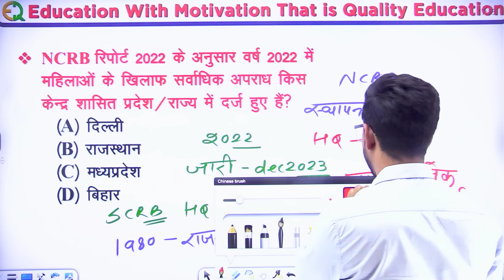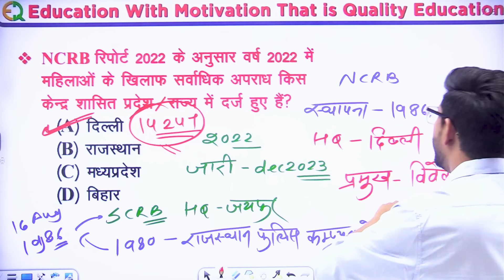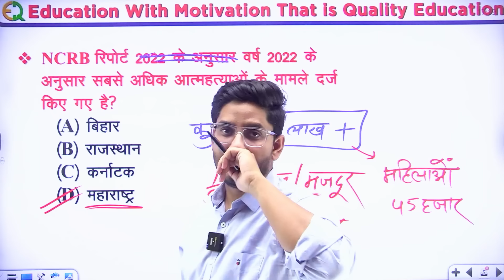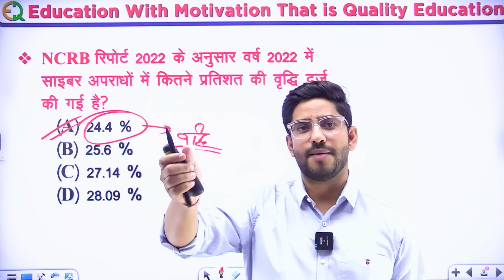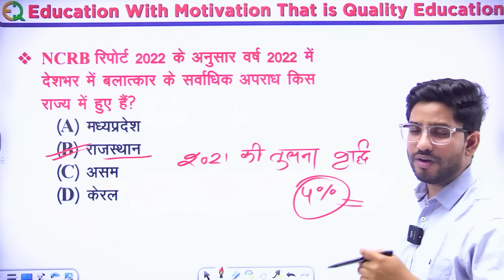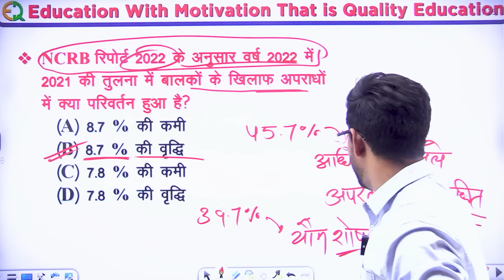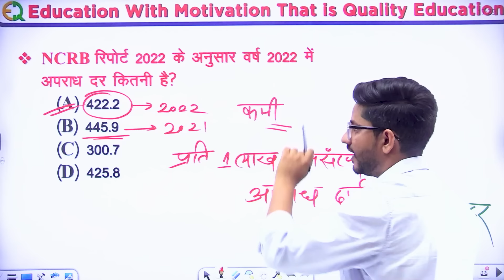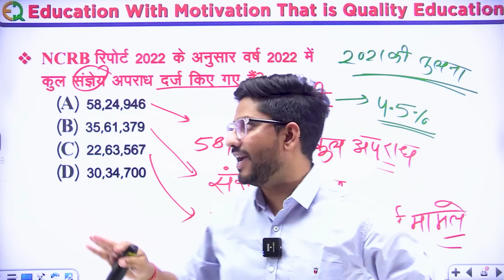Rajasthan Police Constable | NCRB रिपोर्ट अतिमहत्वपूर्ण MCQ | Neeraj Sir | Quality Education